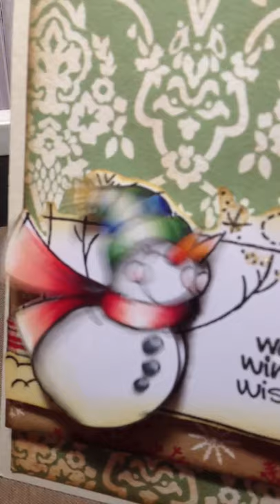Tobi's wobble card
A handmade card featuring Stampendous! stamps and a product called Wobbles.